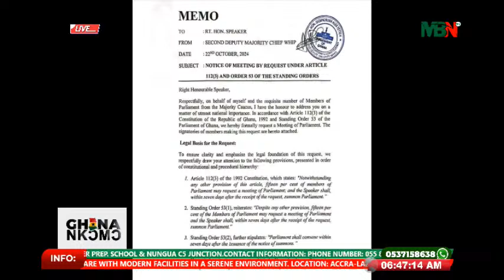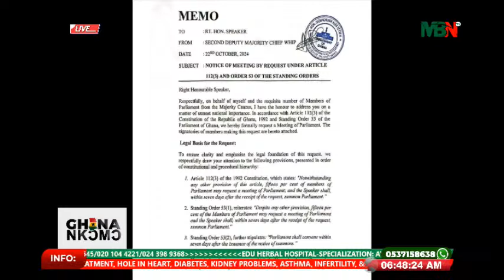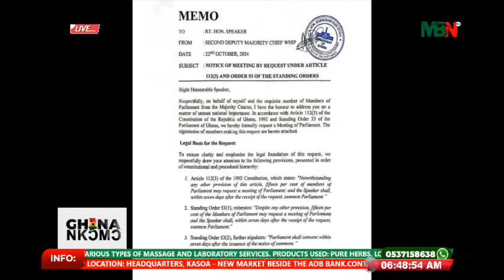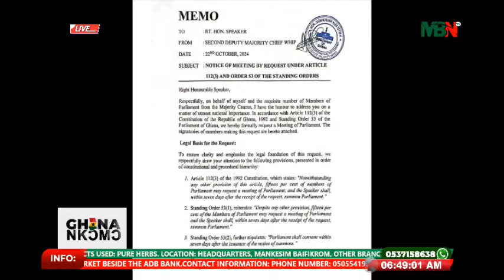THURSDAY 24TH OCTOBER 2024... NATIONAL AGENDA 🇬🇭 TOPIC... NPP TRIGGERS ART112 (2)